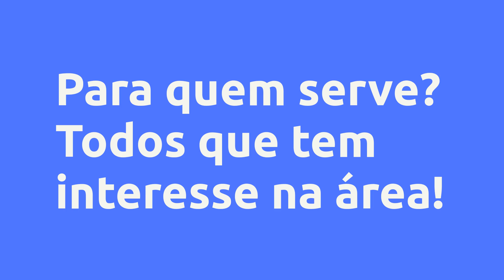Lash Experience 15 Técnicas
Um pouco sobre (informações do produtor):

Vantagens:

-Acesso Imediato
-Pagamento Seguro
-Várias Formas de Pagamento
-100% Online

Conteúdo:

Pesquisas mais frequentes:
Lash Experience 15 Técnicas é bom?
Lash Experience 15 Técnicas vale a pena?
Lash Experience 15 Técnicas onde comprar?
None é confiável?
Quem é None?